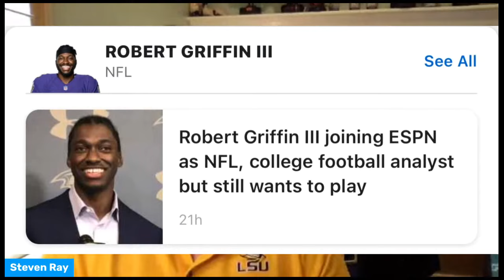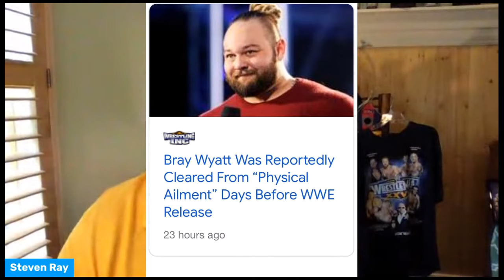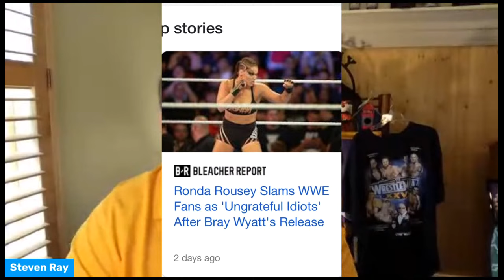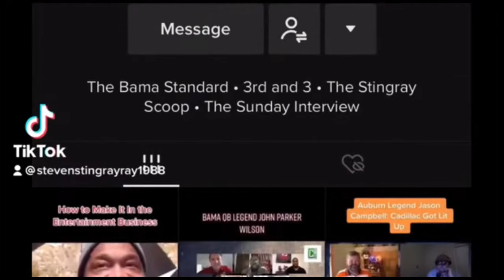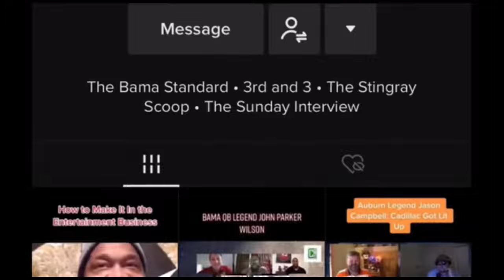The Stingray Scoop Episode 11 News Out of LSU! Preston Guy TigerBeat.com talks Myles Brennan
Today on the sting rays scoop wait I will discuss the Myles Brennan Injury at LSU and talk about big news in the WWE.